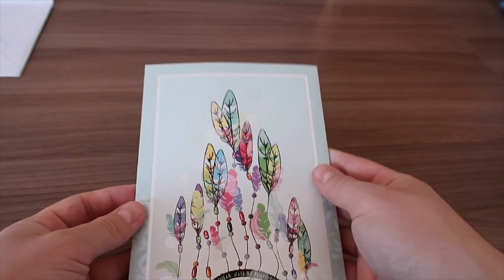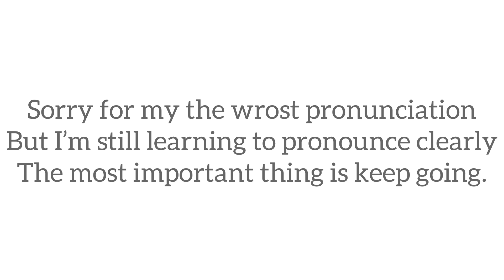Slice of life: Канада 🇨🇦 елінен сыйлық a.k.a посылка из Канады от Janie Wanders | қазақша влог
23 жасар адам өмірінің бөліктері
Бұл влог Канада елінен Janie Wanders-тің ағылшын тілі бойынша челленджінен алған посылка жайында :)
В сегодняшнем влоге о посылке прямиком из Канады от прекрасной! @simplejanie 🫶🏻✨

00:00-11:40 влог
11:40-13:06 для Janie 🫶🏻
13:07-15:35 влогг